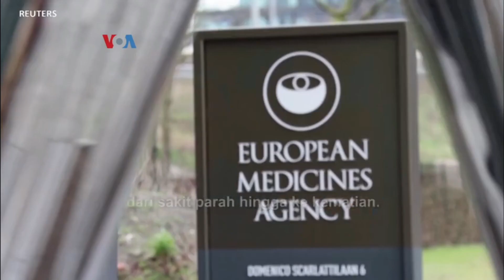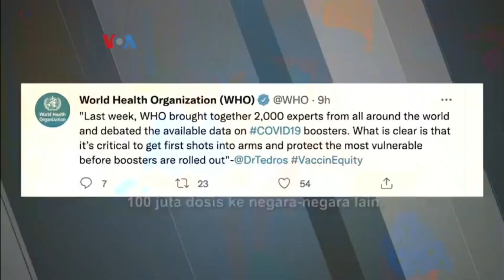AS Tetap Siapkan "Booster" Vaksin di tengah Sorotan WHO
JurnasTV - Patutkan negara-negara kaya mulai memberi dosis ketiga vaksin Covid bagi rakyatnya, di saat rakyat banyak negara miskin dan berpenghasilan menengah belum mendapat satupun dosis? Itulah yang ditanyakan WHO, meski AS akhirnya tetap menggulirkan "booster" vaksin.